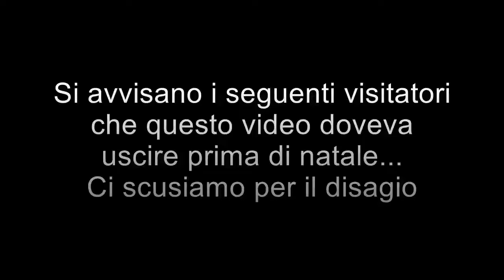Torino Xmas Comics 2016 (con un leggero ritardo)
Salve a tutti e benvenuti sul mio canale di Gilchaos28Games,
dove tutto ciò che mi esce dalla mia testa entra in questo canale (si anche poop).
Gameplay di ogni genere e di ogni tipo
giochi ps4 disponibili
video  il Martedì, Mecoledì e Venerdì

Grazie mille per il tutto il vostro supporto siete magnifici! :')